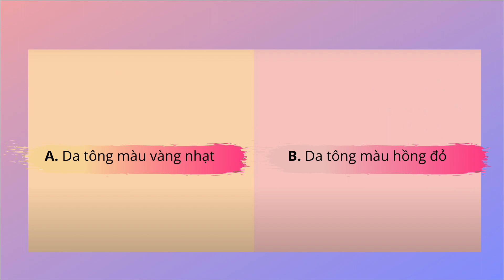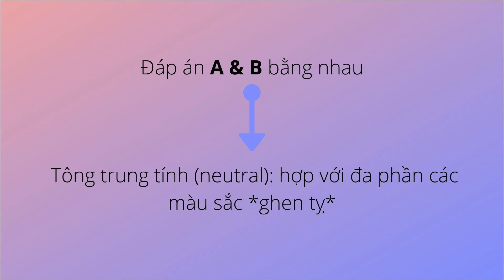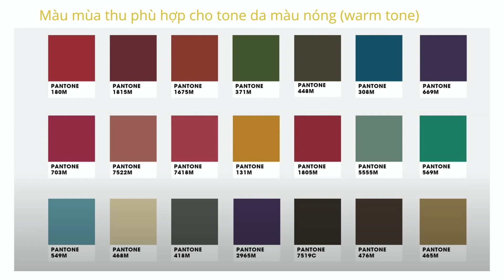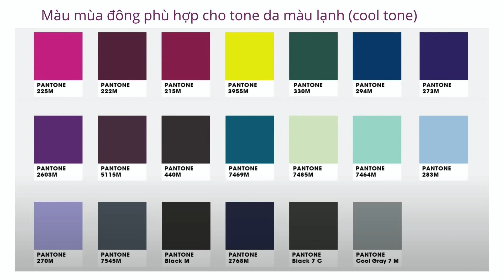K beauty vlog: Test để biết tông da (skintone) của bản thân! Da mình tông nóng hay lạnh?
Tips làm sao để biết tông da bản thân thuộc màu nào? Nóng hay lạnh? Xuân hay hè?
Hôm nay Pía sẽ cùng mọi người làm một bài test để biết được tông da của của mình phù hợp với màu nào nhé! Cùng làm bài test và chọn ra những màu sắc phù hợp với bản thân nhé!
Đây là page chia sẻ về làm đẹp và giới thiệu sản phẩm đến mọi người: